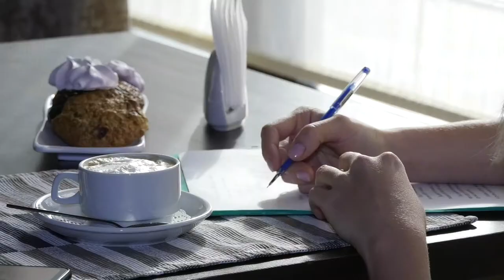Зато вместе фест